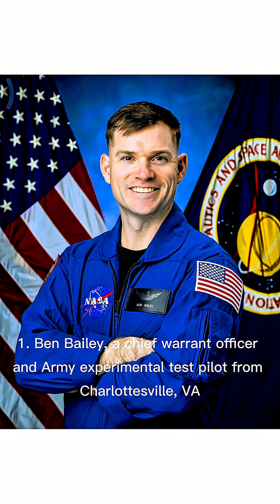Meet NASA’s 10 Future Astronauts! 🚀 | NASA VisionX | NASA’s Next Generation Space Crew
Welcome to NASA VisionX! 🚀
Meet NASA’s top 10 future astronaut candidates — the next generation of explorers who will shape humanity’s journey beyond Earth. 🌌

From Mars to the Moon, witness the courage, innovation, and dreams that fuel NASA’s future missions.